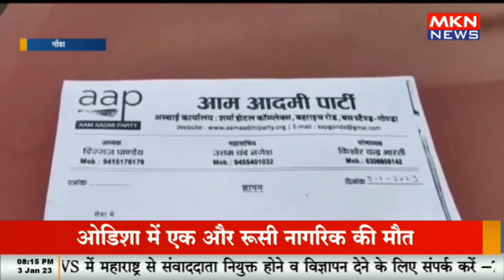ओबीसी आरक्षण को लेकर सड़कों पर उतरी AAP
mknews,mkn news,jat reservation,protest for reservation in bharatpur,kanhaiy a kumar on reservation,anti reservation,reservation,rajasthan reservation,saini reservation movement,latest supreme court order on sc st act,kota street food,adverse possession on government land,jaat khan se aaye the,best subject for upsc,dhruv rathee on sadhguru,supreme court order on sc st act in hindi?,other state govt job,the mystica land,police bharti form kothe bharava